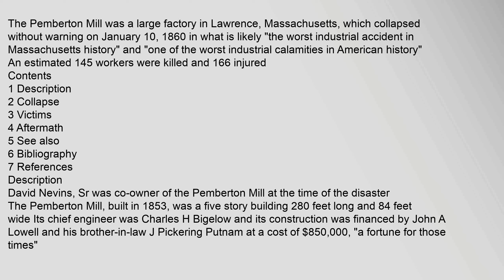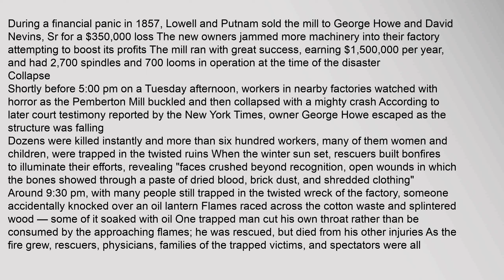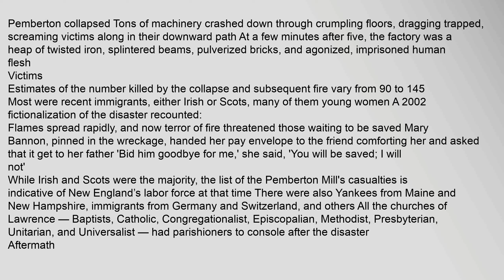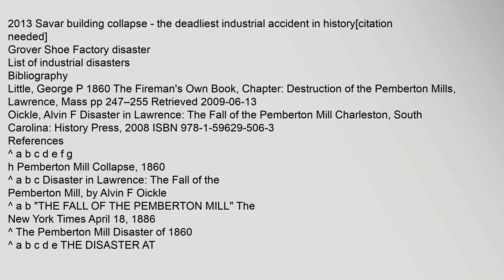Pemberton Mill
Contents
1,Description
2,Collapse
3,Victims
4,Aftermath
5,See,also
6,Bibliography
7,References
Description
David,Nevins,,Sr,was,co-owner,of,the,Pemberton,Mill,at,the,time,of,the,disaster